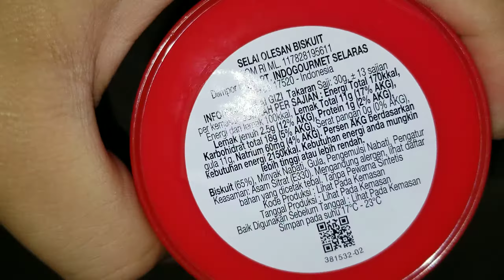Lotus Biscoff Spread - 22 January 2021